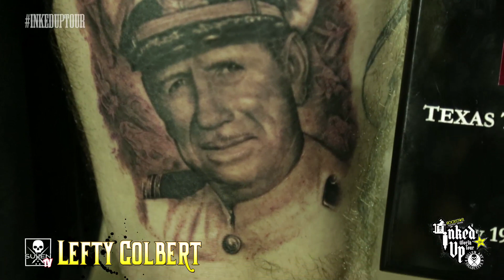TATTOO CONVENTION COVERAGE - Rockstar Inked Up Tour El Paso 1 of 3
The Texas Showdown Festival was the next stop on the Rockstar Energy Inked Up World Tour 2013 in El Paso. SullenTV host Bernadette Macias caught up with a few artist there like Oliver Peck, Josh Hagen, Lefty Colbert and Christian Marek. Make sure to check out special live performance by: Less By Jake.